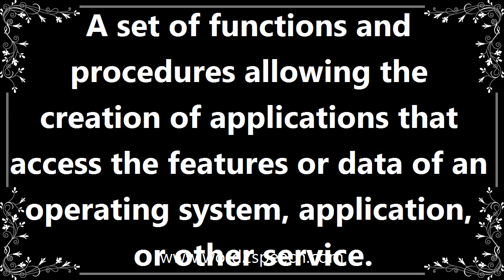Api - Definition and How To Pronounce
Title: api

A set of functions and procedures allowing the creation of applications that access the features or data of an operating system, application, or other service.

How can I use api, in a sentence? Oh look I just used api in a sentence. Im amazing.

How to pronounce api
definition of api
audio dictionary
How to say api
What is the meaning of api
Pronounce api